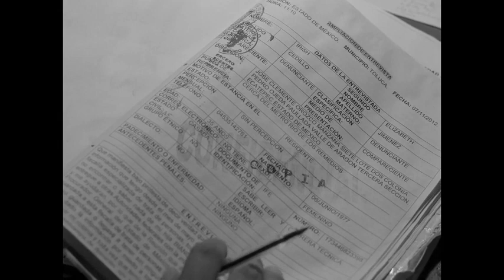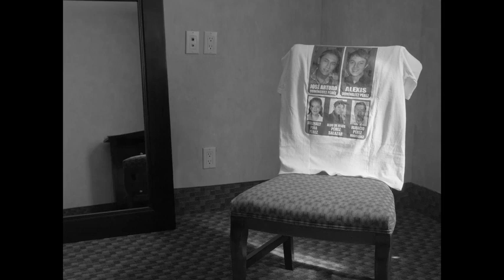Shawn's Senior Year "Documentary" Evan Jacobs | Shawn Miller